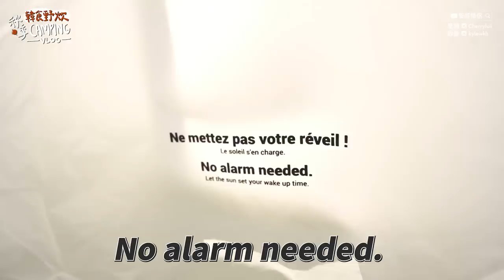✧ 無人的營地 ✧ 只有我們的秋季露營 🍂 野炊大醬湯 超脆泡菜餅 韓式露營食譜 🍲 被蜜蜂襲擊超驚慌 🐝 享受20度的乾燥天氣【 智將情侶 | Camping VLOG | 日常 】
今次 露營料理 問定阿黃（我母親）拎食譜整泡菜餅超成功✨
露營咁涼有大醬湯飲好暖身 🥘 食譜喺下面喔～

露營裝備 方面白色營真係好靚好靚
好喜歡佢句Slogan / No Alarm needed
Let the sun set your wake up time. ☀️
被大自然叫醒的感覺特別精神！

今次露營終於自己齊Gear了
今次帶咗 法國DECATHLON 防水遠足鞋、登山背包同露營帳篷
可以CLICK入去以下網頁了解更多

阿黃泡菜餅食譜：
泡菜、洋蔥、青蔥、
麵粉 80g
水 70-90ml
糖 少量

記得留意：
- 落鑊要夠多油
- 粉漿黏度不要太稀
- 盡量將泡菜餅推薄

無人的營地 配 二十度的乾燥天氣 🍂
終於剪得成的 CampingVlog 🏕️